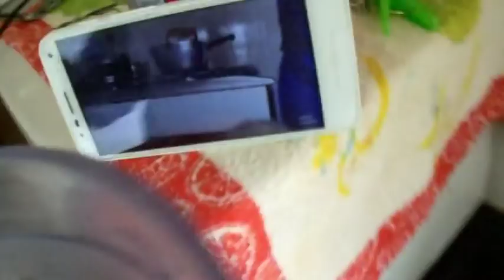OLHA O QUE EU FIZ EM DIA CHUVOSO ☔ ☔.